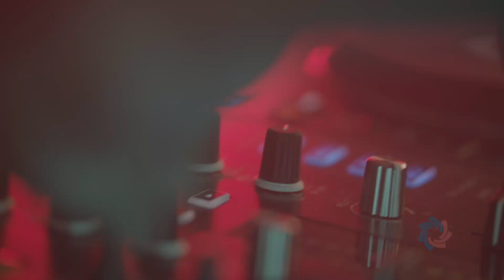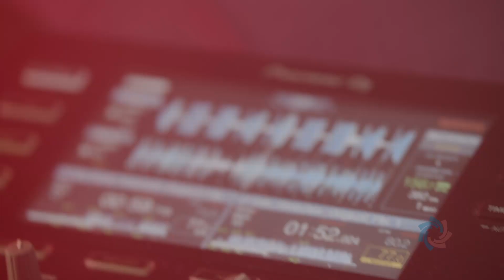BC Achievement First Nations Art Award Recipient 2021 Dean Hunt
Dean Hunt, Sechelt, 2021 First Nations Art Award Recipient